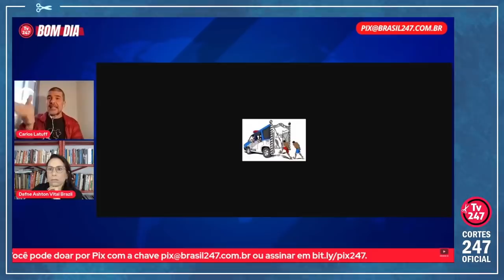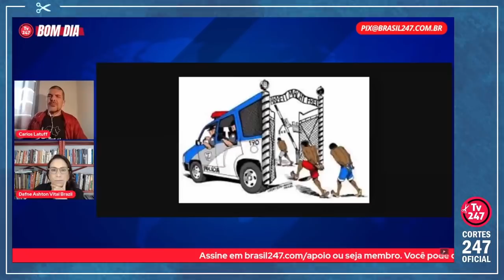“É INSUPORTÁVEL!...”: O DESABAFO EMOCIONANTE DE CARLOS LATUFF | Cortes 247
Carlos Latuff é cartunista e ativista político.